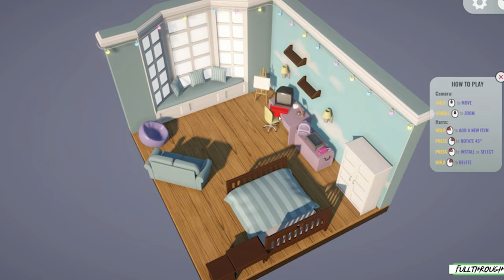20 Best New Cozy Games to Play in 2024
🖥️Best New Cozy Games to Play in 2024 💻🛒

Welcome to another episode of your channel! Join me as I dive into the List of Best cozy games to play in 2024 if i missed any game write it down in  the comment : )